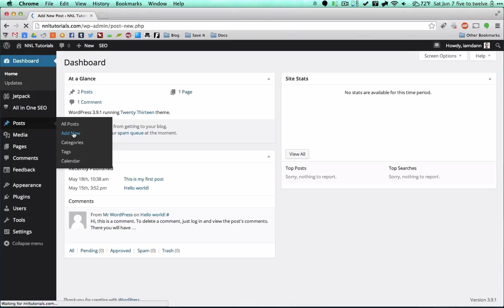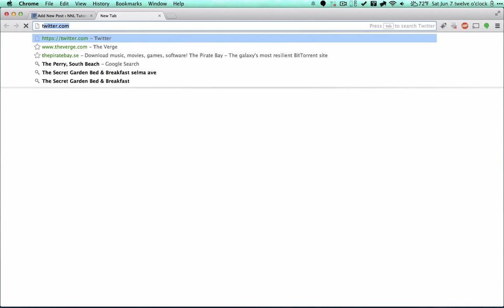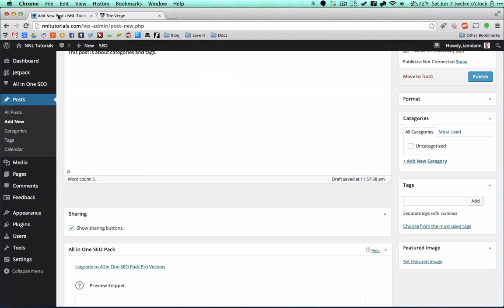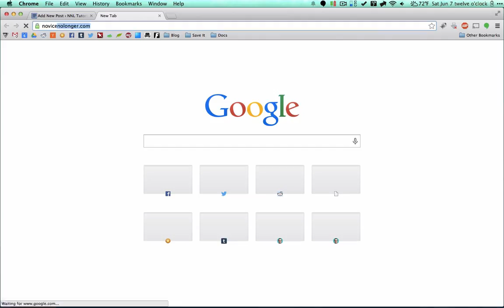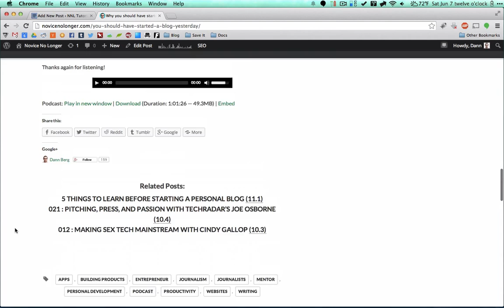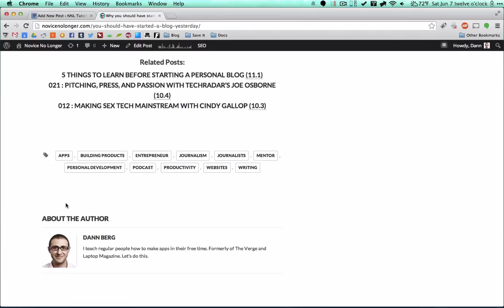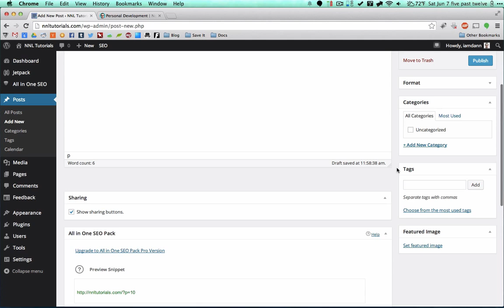05 Categories VS Tags in Wordpress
Novice No Longer's Wordpress Tutorial Part 5

Check out the full video course, all on one

What are tags and categories, and how can you best use them?

In this video, I explain the difference between categories and tags, and how to best use them. They're the key to keeping your blog organized and helping people find content.

Having tags and categories set up properly is a huge component of search engine optimization.